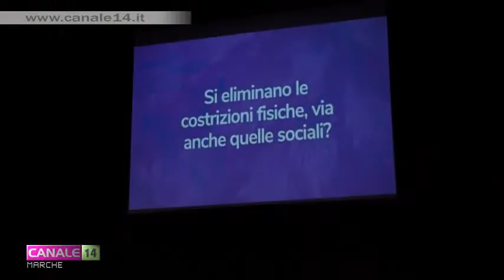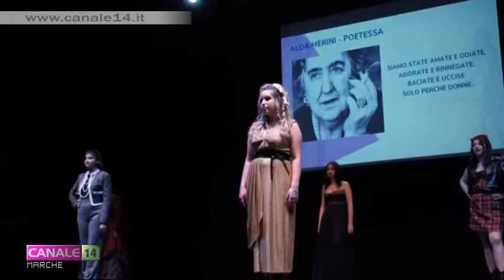Tolentino. Al Vaccaj la serata-evento "I tanti volti delle donne"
Sabato scorso il Teatro Vaccaj di Tolentino ha ospitato la serata-evento "I tanti volti delle donne". Donne che hanno raccontato la loro storia, ma anche esibizioni musicali e performance artistiche per conoscere le mille sfaccettature di ogni donna.